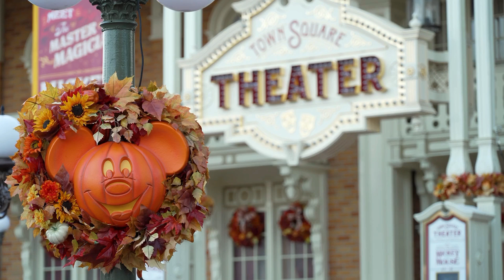Halloween and Fall Décor Installation at Magic Kingdom Park in Walt Disney World (Official) 2023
Disney shares this video of Halloween and fall décor installation at the Magic Kingdom for the 2023 season, plus there is one interview at the end of the video.

Video provided by Walt Disney World